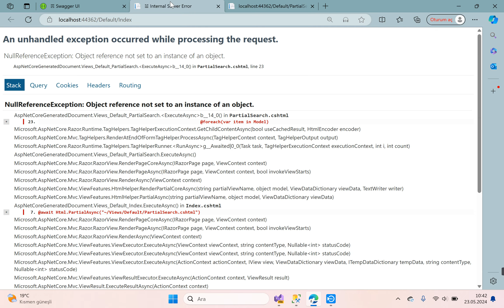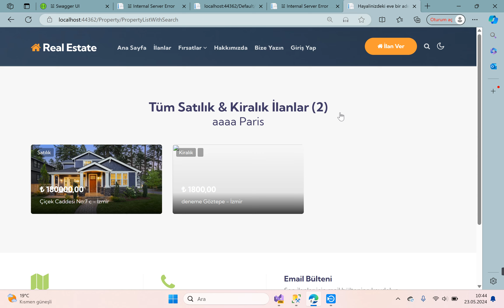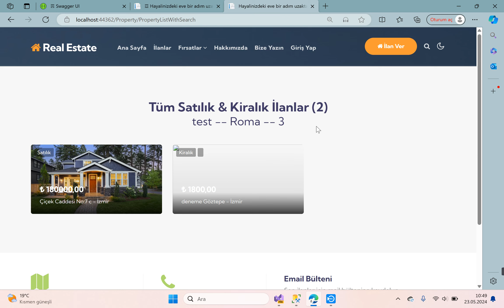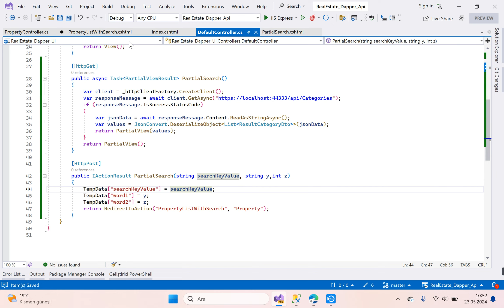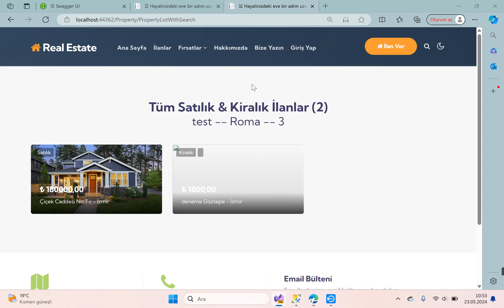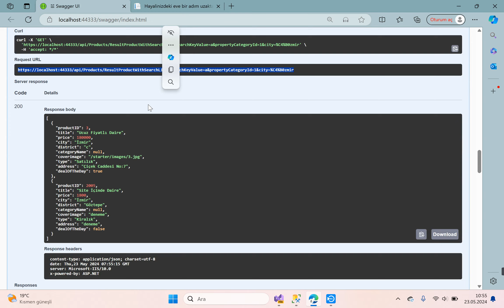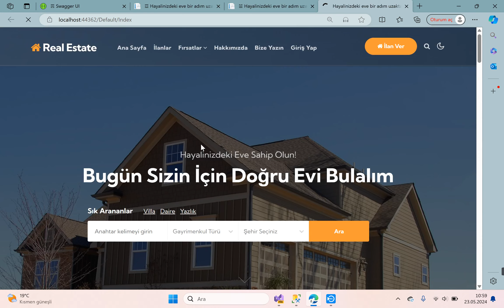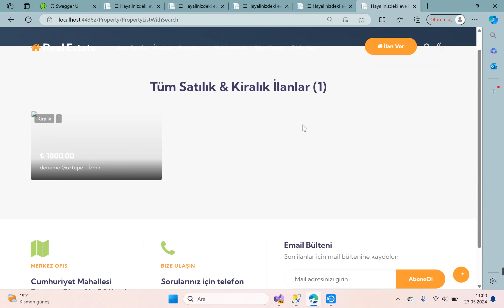#86 Real Estate - AspNet Core 8.0 + Api + Dapper - Filtreleme İşleminin Tamamlanması